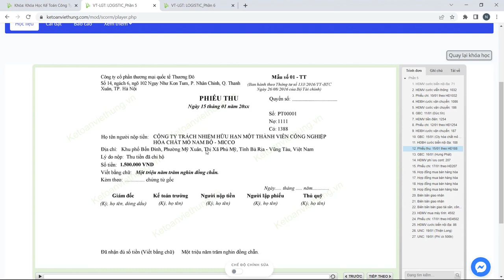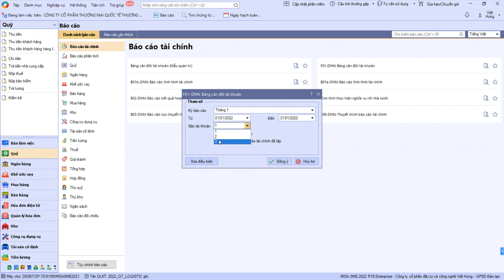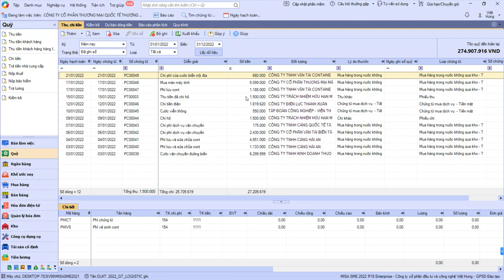Hạch toán thu hộ chi hộ trên phần mềm Misa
Hướng dẫn chi tiết hạch toán thu hộ chi hộ trên misa dựa vào phiếu thu về khoản chi phí cho hải quan tại cảng biển cho mảng dịch vụ logistic

- Hoàn tiền: 100% nếu không hài lòng.
- Thời gian học: Vô cùng linh hoạt từ 8h30 - 23h00.
- Số buổi học: Không giới hạn.
- Giáo trình động: Cập nhật liên tục trên website.
- Chứng từ sống: Thật 100%.
- Giáo viên: 100% kinh nghiệm trên 3 năm.
- Hỗ trợ miễn phí: trọn đời.

1. Các khóa học KẾ TOÁN DOANH NGHIỆP

2. Các khóa học KẾ TOÁN HÀNH CHÍNH SỰ NGHIỆP

3. Các khóa học LÝ THUYẾT KẾ TOÁN

4. Các khóa học KẾ TOÁN THUẾ

5. Các khóa học KẾ TOÁN TỔNG HỢP

6. Các khóa học KẾ TOÁN QUẢN TRỊ